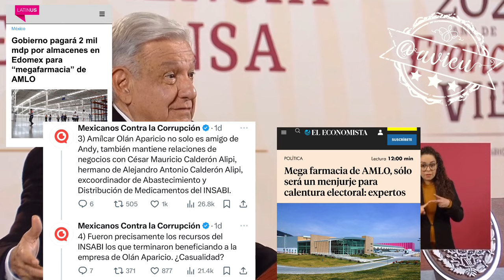Se burlan de la farmacia que tendrá todas las medicinas que se requieren, “pero ya avanzamos” 🦆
Se burlan de la farmacia que tendrá todas las medicinas que se requieren en el país, y ha habido toda un campaña de aquellos que lucraban con la venta de los medicamentos 🦆, “pero ya avanzamos” 🦆